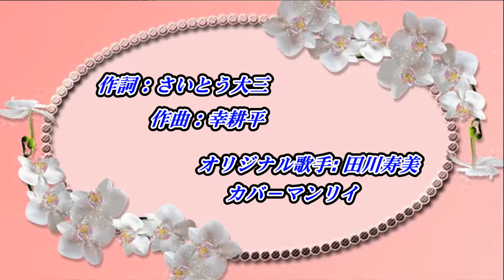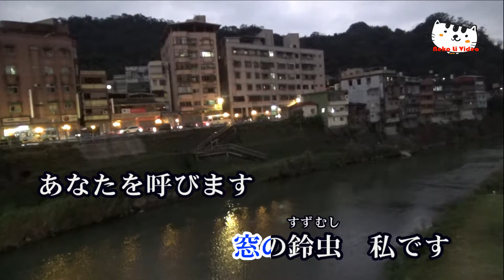鈴虫 (RAL) ♫オリジナル歌手: 田川寿美 ♪カバ－マンリイ 歌詞付き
田川寿美

鈴虫

作詞：さいとう大三
作曲：幸耕平